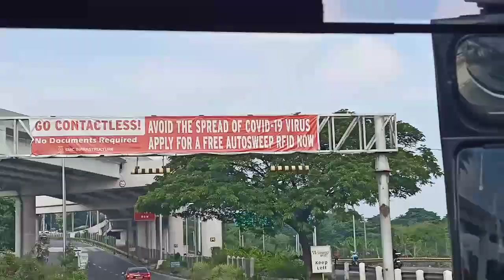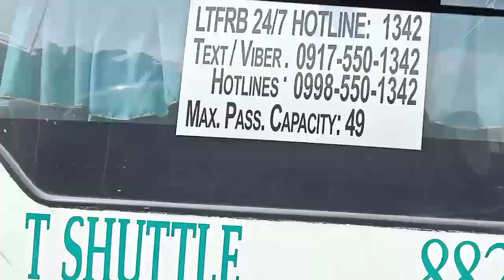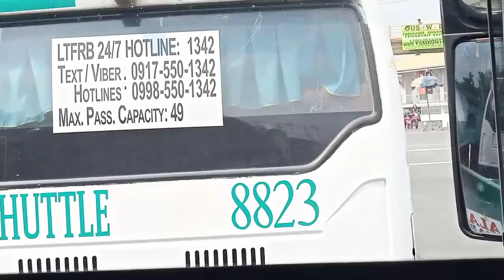Biyahe ni barruga. bgc taguig to alabang..(07/14/2020)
July 14,2020
Bgc taguig to alabang.
Mag iingat po tayong lahat lalo na ngayong pandemic.at sa mga motorista ingat po god bless u all..at thank god nakarating ako ng safe💓🙏